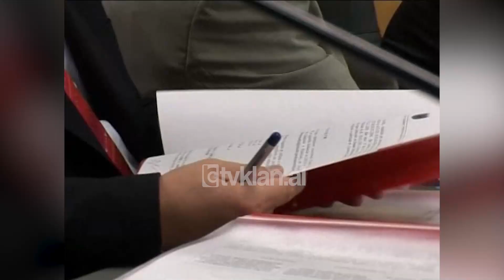Basha për relacionin e Shqipërisë në Gjykatën e Hagës-(17 Prill 2009)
Qeveria shqiptare i ka dorëzuar një relacion Gjykatës Ndërkombëtare të Drejtësisë në Hagë, gjykatë që pritet të japë një mendim konsultativ mbi ligjshmërinë e shpalljes së Kosovës shtetet i pavarur. Gjykata u vu në lëvizje pas kërkesës të autoriteteve serbe dhe OK-in që i dha Organizata e Kombeve të Bashkuara shqyrtimit të kësaj çështjeje prej saj. Relacioni i palës shqiptare,  një mbështetëse e fortë e qëndrimit të Prishtinës zyrtare,  mbështet ndër të tjera faktin se pavarësia e Kosove është një proces i pakthyeshëm.  Ministri shqiptar i punëve të jashtme Lulzim Basha, zbardh ekskluzivisht për TV Klan pjesë të argumentimit zyrtar të diplomacisë shqiptare të parashtruar në relacion.

Lulzim Basha: “Ashtu si dhe Shqipëria, shumë e shumë vende të tjera kanë paraqitur zyrtarisht qëndrimet e tyre të cilat do të merren në shqyrtim nga Gjykata Ndërkombëtare e Hagës si pozicionet me shkrim, po ashtu mëse e nevojshme edhe argumentimet verbale pra vetë Gjykatës Ndërkombëtare të Drejtësisë në Hagë. Shpallja e pavarësisë së Kosovës, është një e drejtë e pamohueshme e popullit të Kosovës dhe e sanksionuar plotësisht në të gjithë praktikat dhe të drejtën ndërkombëtare dhe se në asnjë aspekt të së drejtës ndërkombëtare nuk ndalohet apo kufizohet deklarata e pavarësisë. Ky është thelbi i qëndrimit tonë”.

Ministri  Basha shprehet optimist dhe mbi atë se çfarë do të thotë në përfundim gjykata ndërkombëtare e drejtësisë. Por në të gjitha rastet vlen të përmendet fakti se konkluzioni është veçse një opinioni këshillimor pa asnjë ndikim ligjor në vendimin për shpalljen e pavarësisë në 17 shkurt të vitit 2008.

Lulzim Basha: “Ajo që ne presim është që gjykata të konfirmojë atë çfarë e drejta ndërkombëtare e shpreh fare qartë. Që në një deklaratë pavarësie nuk mund të jetë në kundërshtim me të drejtën ndërkombëtare. Askund në të drejtën ndërkombëtare nuk ka asnjë rregull të shkruar apo të pa shkruar, asnjë praktike me 1 apo e shume precedentë e cila të ndalojë shpalljen e pavarësisë nga një popull, nga një vend dhe ne presim që Gjykata Ndërkombëtare e Hagës ta konfirmojë këtë. Ky konfirmim nuk do të vij nëpërmjet një vendimi. Gjykatës nuk i është kërkuar vendim për këtë çështje dhe as nuk ka kompetencën të marrë vendim për këtë çështje. Sa i përket aspektit politik, ajo që dëshiroj dhe njëherë është se edhe pas paraqitjes së kërkesës, Kosova ka vazhduar në mënyrë progresive me një ritëm tashmë gradual dhe të stabilizuar të njihet nga një numër i madh vendesh të tjera. Numri tani ka mbërritur në 57 vende dhe ecuria e njohjeve të kosovës e para në rrafshin kronologjik dhe krahasuar me kronologjinë e njohjes së vendeve të tjera të hapsirës ish-jugosllave mbetet shumë e mirë”.

Dhënia e një opinioni nga gjykata ndërkombëtare e drejtësisë mbi vendimin për shpalljen e pavarësisë u lexua  nga disa eksperte ndërkombëtare si fitore e diplomacisë serbe.  Një fitore që gjithsesi sipas tyre është vetëm më shumë kohë, për të parashtruar argumentat e saj kundërshtues të pavarësisë.  Por ligjërisht Serbia duket se betejën e ka të humbur që në krye të herës, shtuar këtu dhe qëndrimin e pandryshuar SHBA apo Britanisë së Madhe se pavarësia është një proces i pakthyeshëm./tvklan.al

Gazetare: Menada Zaimi